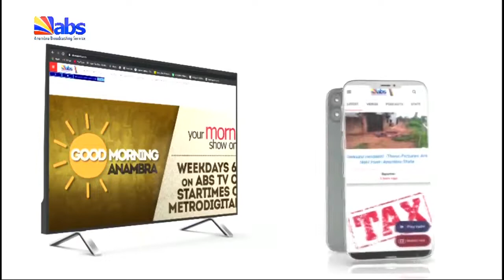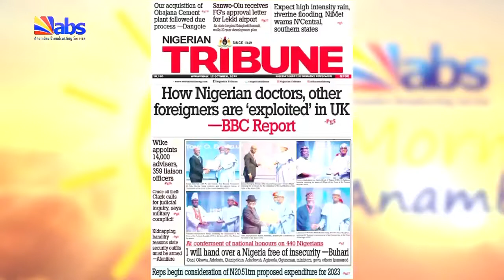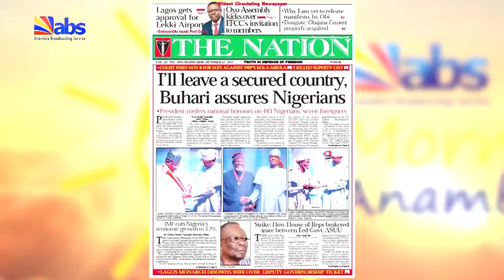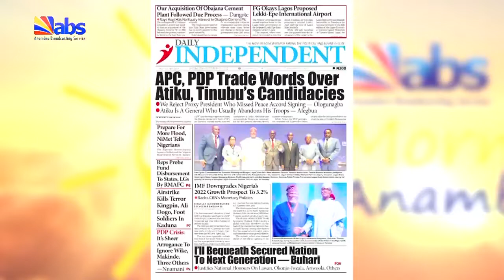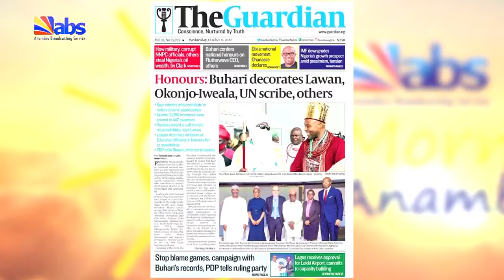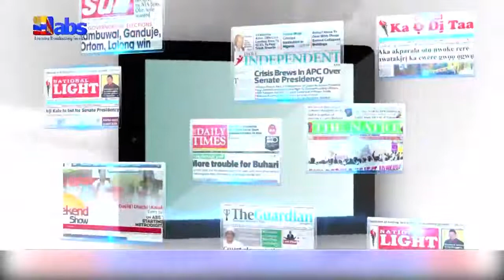ABS TV Press Review 12th October 2022